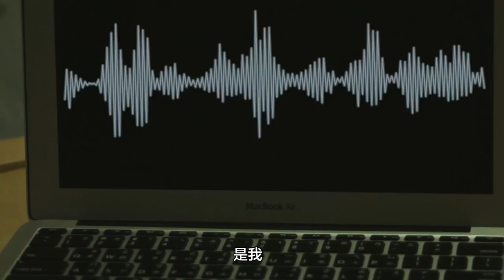全營養智慧調理機系列故事： - 為愛啟動 01 家電淘汰賽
全營養智慧調理機系列故事： - 為愛啟動